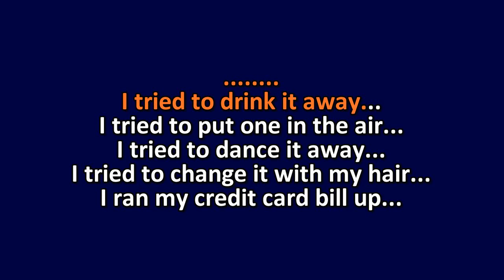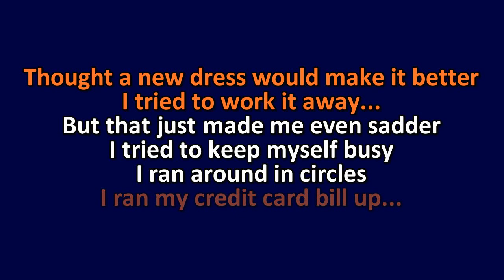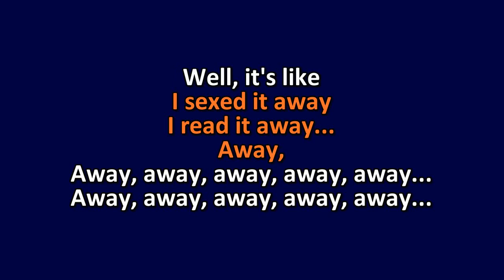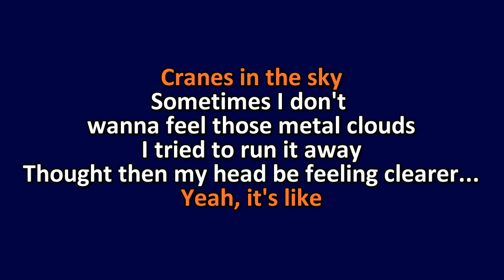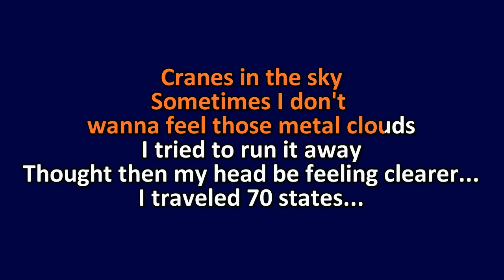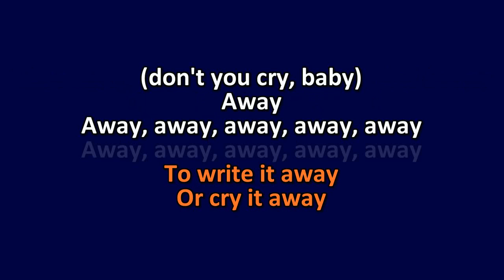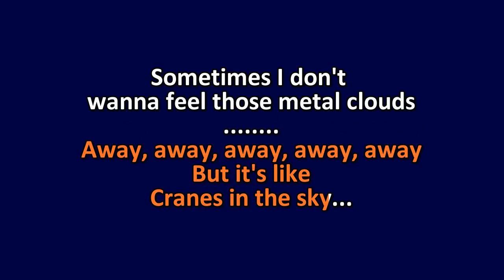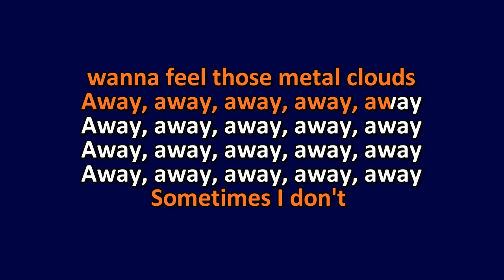Solange - Cranes In The Sky - Karaoke Instrumental Lyrics - ObsKure